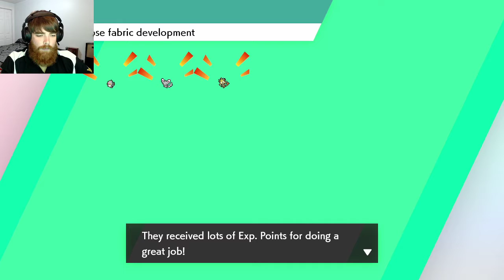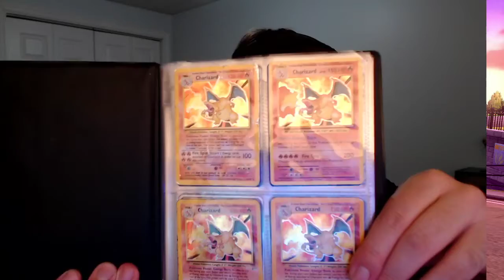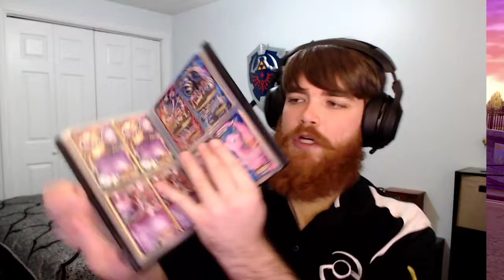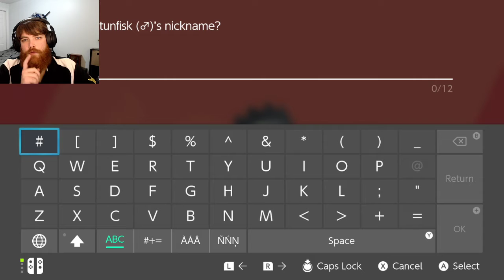SwSh Ep10 U-Turn though Galar Mine #2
After beating Nessa and having a chat with Chairman Rose, I must make my way through Galar Mine #2 to get back to Motostoke City to Battle the Fiery Gym Leader Kabu!

 My name is Professor Joel.
I am a actual Play Pokemon League Professor.
I host a Pokemon League every weekend in Northern Canada.
This Is my Pokemon Sword Play though.